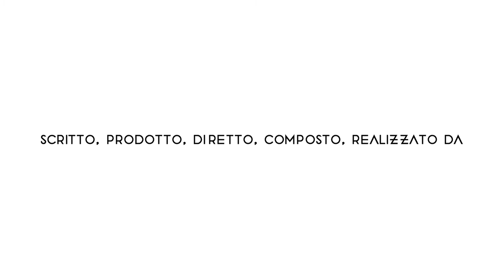MYBOSSWAS - RIVERBERO Trailer - italiano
Riverbero, girato all'interno dell'Istituto Nazionale di Ricerca Metrologica di Torino, rappresenta l'esordio del filone dei 'film di confine', una serie cortometraggi in cui MYBOSSWAS intende disegnare l'astrazione di esperienze di vita e di luoghi a cavallo tra l'instabilità della realtà e la necessaria volontà di domarla. Vite di confine, come quella del Prof. Andrea Pavoni Belli, che sono determinanti per la realtà in cui viviamo pur rimanendo silenziose.
La camera riverberante, luogo estremo e sconosciuto, evoca un dirompente misticismo a chi vi entra, ma rappresenta un mero strumento di misura per chi indaga i confini della scienza.
La camera riverberante è, a nostra insaputa, un luogo di passaggio obbligato per la maggior parte degli oggetti che compongono il nostro quotidiano, come i materiali edili, gli arredi, gli elettrodomestici.
Il film si basa sul dialogo tra l'elevazione estetica, quasi sacra, di una suite musicale inedita e irripetibile, scritta per canne d'organo soffiate, campane, pareti percosse e voci umane all'interno della camera, e la totale freddezza matematica del suo 'sacerdote'.

Riverbero, filmed inside the National Institute of Metrological Research in Turin, is the first of a series of short films through which MYBOSSWAS wishes to sketch the abstraction of life on the border - the untold, underground periphery of existence.
The reverberation chamber, this tremendous, unfamiliar space, moves those who walk over its threshold into an overflow of mystical awe.Yet it is but a measuring tool for those who explore the boundaries of the physics of sound.
Unbeknownst to us, the reverberation chamber is an obligatory rite of passage for most of the objects we use in our daily lives.
The film is based on the interaction between the almost-holy, aesthetic elevation of a once-off musical performance that can only be played within the chamber, and the sheer mathematical aloofness of its 'priest'.